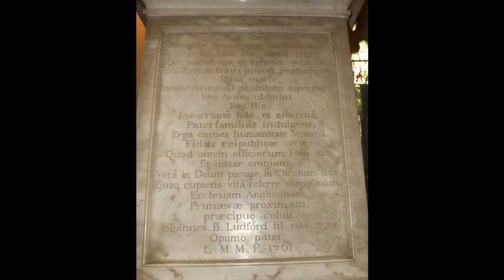St Laurence Church Ansley Village Flower Festival 2013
a multi-coloured fantastic flower festival at St Laurence Church, Ansley Village, Nuneaton